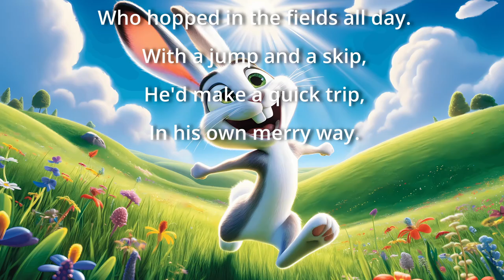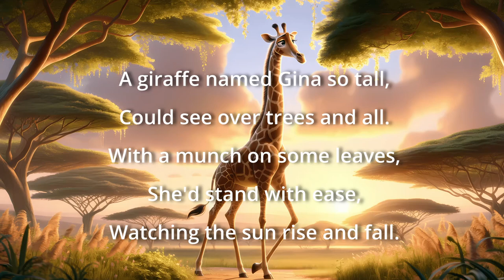Limericks for children - 7.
Join us for a delightful journey through the enchanting world of limericks with our animated friends from the animal kingdom! From Ray the hopping rabbit to Olive the wise old owl, each limerick brings a story to life with catchy rhymes and vibrant animations. Perfect for kids who love to giggle and learn through poetry and song.

Welcome to our magical world of learning and imagination! Our kids' YouTube channel is a captivating destination where little minds embark on incredible adventures filled with stories, spelling, cartoons, shapes, numbers, and enchanting audiobooks.

Join us as we delve into a universe of captivating tales and mesmerizing narratives that ignite your child's imagination and nurture their love for storytelling. From timeless classics to modern adventures, we bring beloved characters to life, transporting children to faraway lands and teaching valuable life lessons along the way.

Watch as your little ones embark on a thrilling journey of literacy, where they master the art of spelling through engaging and interactive lessons. Our videos offer a playful approach to learning, using colorful visuals, delightful animations, and catchy songs to make spelling an enjoyable experience.

Immerse your child in a world of vibrant and animated cartoons that are both entertaining and educational. Our carefully selected content ensures that each video is not only fun to watch but also imparts valuable knowledge, teaching essential concepts like shapes, colors, and numbers. From identifying basic shapes to counting adventures, our videos stimulate your child's cognitive development while they laugh and have a great time.

Let their imagination take flight as they explore the captivating realm of audiobooks. Our library is brimming with fantastic tales, ranging from timeless classics to contemporary stories, all expertly narrated to captivate young listeners. Whether it's a heartwarming tale or an exciting adventure, each audiobook sparks curiosity, encourages active listening, and nurtures a lifelong love for literature.

With our kids' YouTube channel, learning becomes an adventure of its own. Join us as we unlock the wonders of storytelling, ignite a passion for reading, and nurture a love for language, numbers, and creativity.